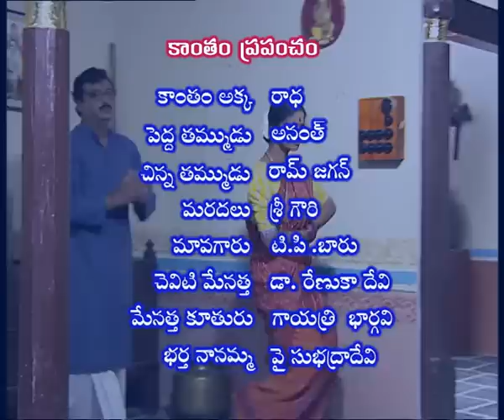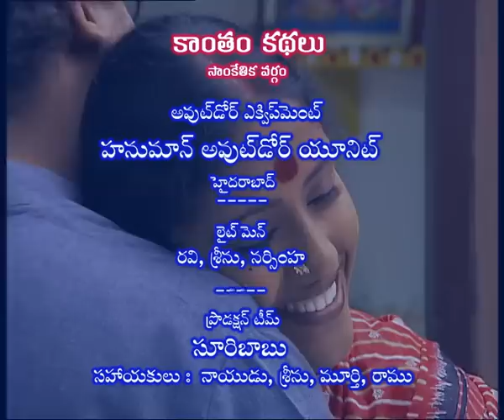KANTHAM KATHALU | EPISODE 02| APOHA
"Kantham Kathalu"  written by Muni Manikyam Narasimha Rao is one of his best works. It is commissioned by Doordarshan Hyderabad as a Serial Directed by famous TV  producer director Shanker. The story revolves around a middle class couple Venkata Rao, a soft spoken school teacher and his smart and witty wife Kantham. The episodes revolve around their mutual jibes in a healthy and playful manner .This serial offers something light,refreshing and humorous take on a middle class family.